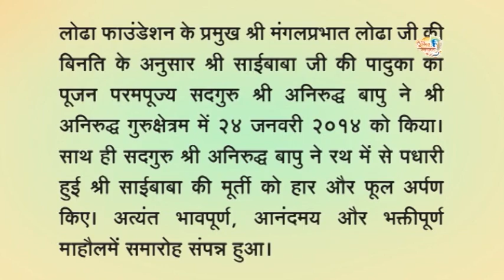Aniruddha Bapu doing Paduka Pujan of Shree Sainath at Shree Aniruddha Gurukshetram, Khar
लोढा फ़ाउंडेशन के प्रमुख श्री मंगलप्रभात लोढा जी की बिनति के अनुसार श्री साईबाबा जी की पादुका का पूजन परमपूज्य सदगुरु श्री अनिरुद्ध बापु ने श्री अनिरुद्ध गुरुक्षेत्रम में २४ जनवरी २०१४ को किया। साथ ही सदगुरु श्री अनिरुद्ध बापु ने रथ में से पधारी हुई श्री साईबाबा की मूर्ती को हार और फ़ूल अर्पण किए। अत्यंत भावपूर्ण, आनंदमय और भक्तीपूर्ण माहौल समारोह संपन्न हुआ।